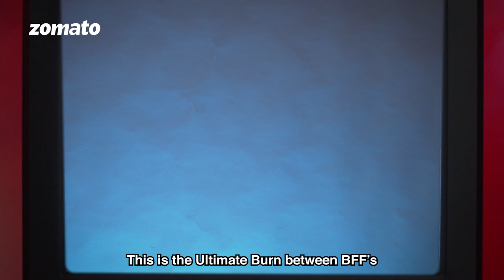Ahsaas Channa and Revathi Pillai Roast Each Other | Ultimate Roast Battle | Sahiba Bali | Zomato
We saw them last as BFFs in Kota Factory but what has happened to them now?
Trust us when we say, Actors Ahsaas Channa vs. Revathi Pillai makes for the Ultimate Roast Battle!

THIS is the most burning thing you will see on the Internet today!

And yes, don't miss out on Zomato's nepotism, Sahiba Bali.